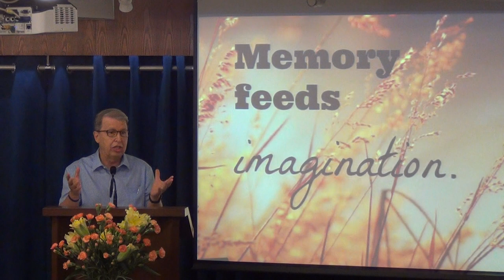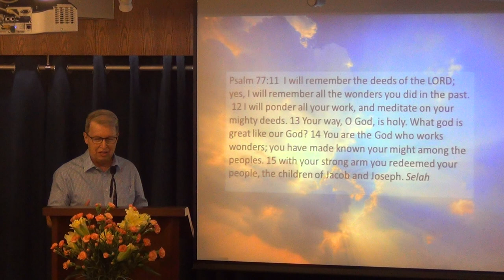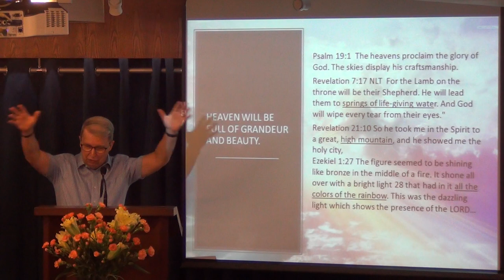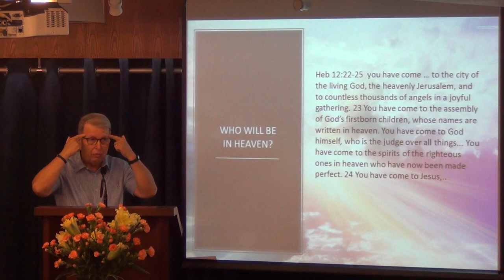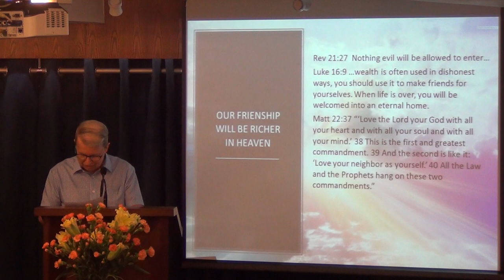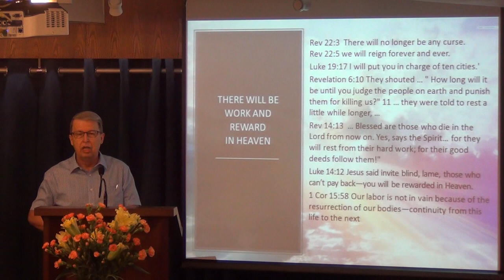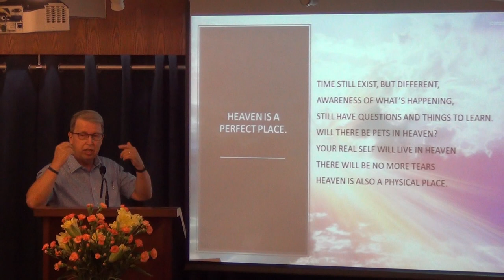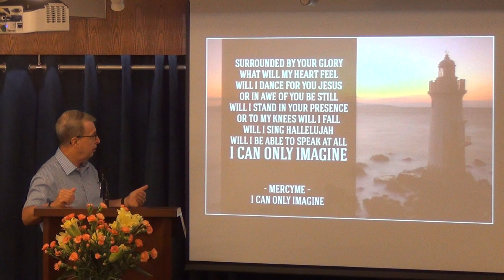So How Can You Reimagine Heaven?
“If you suffered a painful childhood, or if you are surrounded by brokenness, it is very hard to imagine hope a loving Father, complete forgiveness and an eternal home…”
You have to RE-IMAGINE YOUR FUTURE. Jesus came to bring redemption, so that you can re-learn to see yourself through God’s eyes and find safety, meaning and eternal hope.
SO HOW CAN YOU RE-IMAGINE HEAVEN?
*Sermon by Pastor Rene